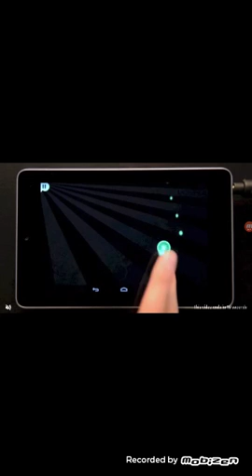Piano tyles ep 2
Make sure you check out Alanis Gaming19, A life and Clarice Robso